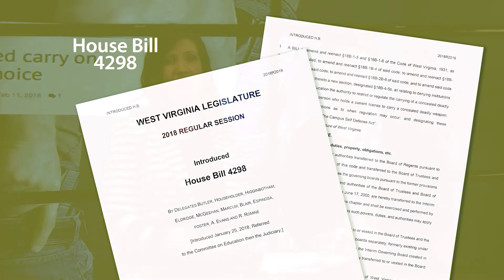West Virginia Press Association InSight S1:EP6 Segment - Guns on WV Campuses